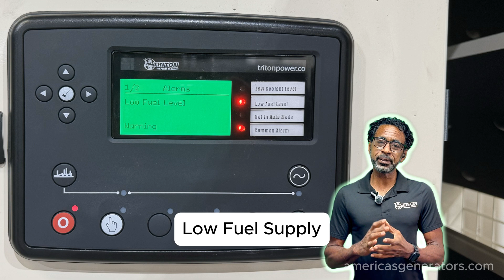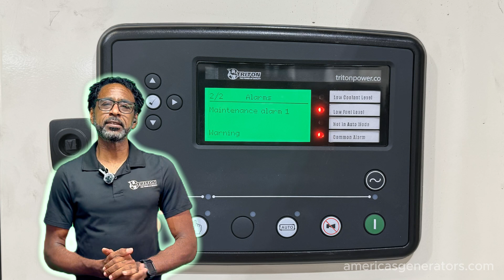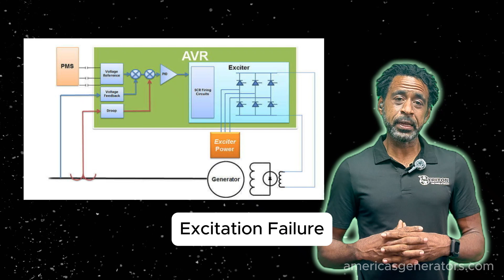Undervoltage Shutdown on Generator: Causes and Prevention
🚨⚡ Understanding and Preventing Generator Undervoltage Shutdowns! ⚡🚨

🔧 Are you experiencing issues with generator undervoltage shutdowns? In our latest video, we explain the common causes of undervoltage shutdowns and provide practical tips on how to prevent them, ensuring your generator runs smoothly and efficiently. Join us as we cover essential troubleshooting and maintenance steps! 🔧

🔩 Causes of Undervoltage Shutdowns

🖥️ Prevention Methods

Understanding the causes and preventive measures for undervoltage shutdowns is crucial for maintaining the operational readiness and longevity of your generator.

🔗 FIND YOUR PERFECT DIESEL GENERATOR: 🔗
As your reliable partner, Americas Generators offers an extensive selection of diesel generators for every need.

📞 NEED HELP? 📞